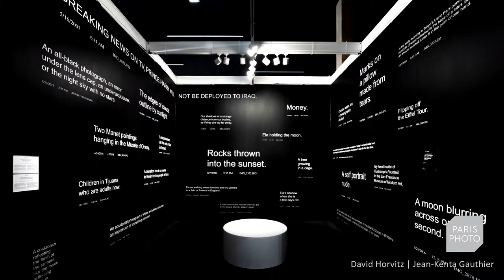PARIS PHOTO 23 - Art in the digital age.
With Louisa Clement, Marco de Mutiis, David Horvitz
Presented by Nina Roehrs